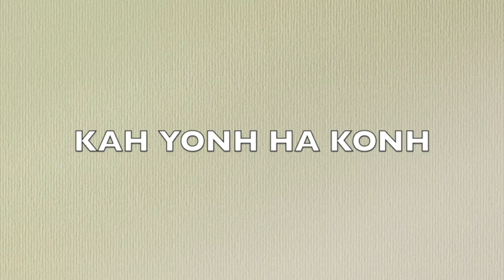Ramble: The St Lawrence Iroquoians and the difficulty of knowing anything.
Some thoughts on on the Laurentians and the study of history.
Another semi failed test of sound equipment. Something better coming soonish... Hopefully...